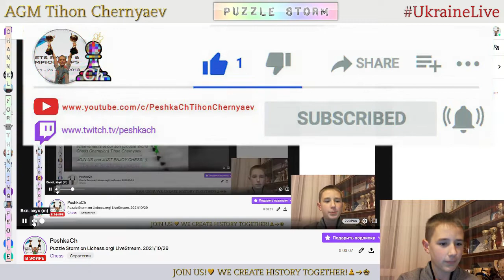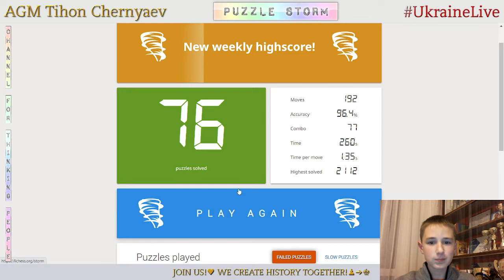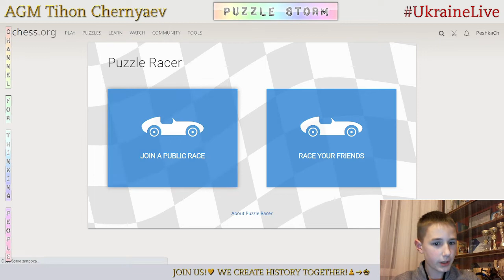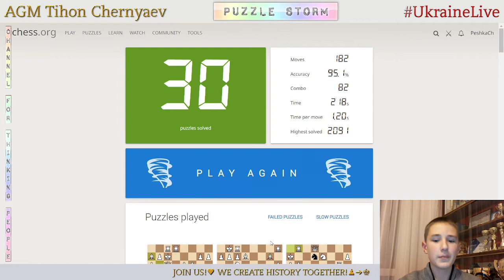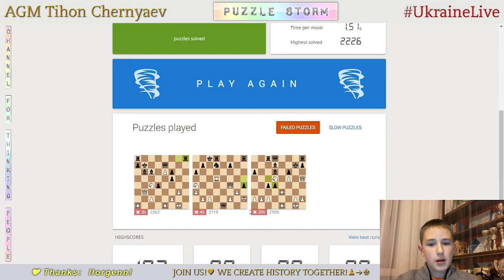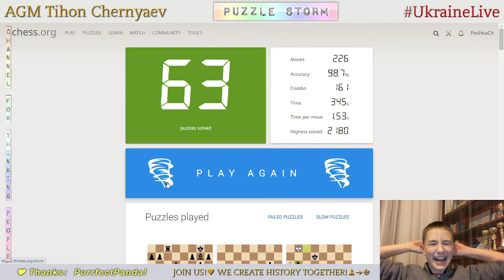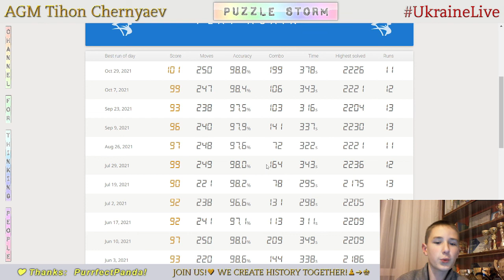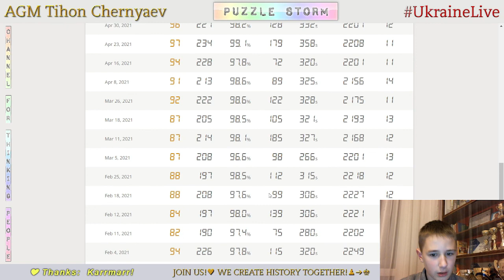CHESS. Puzzle Storm on Lichess.org! LiveStream. 29/10/2021